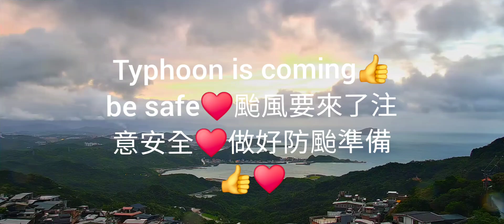Typhoon is coming👍be safe👍颱風來了♥️注意安全♥️做好防颱準備♥️